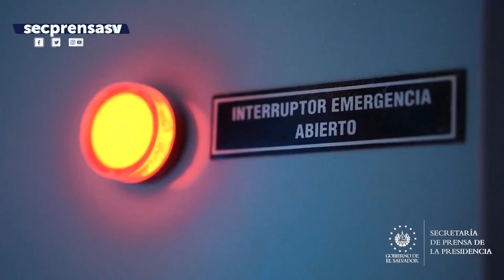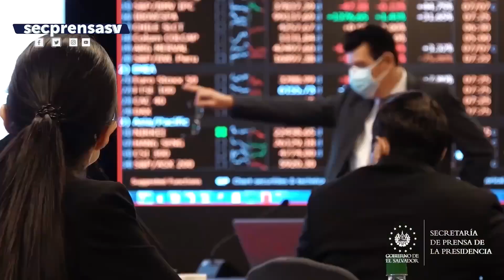GOES beneficia a más de 260,000 contribuyentes, gracias a extensión del periodo de amnistía fiscal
AmnistíaFiscal || El Gobierno del Presidente Nayib Bukele ha logrado que $144 millones ingresen a las arcas del Estado gracias al decreto de amnistía fiscal que facilita el pago de deudas con el fisco. 260,000 contribuyentes se han acogido a esta iniciativa.